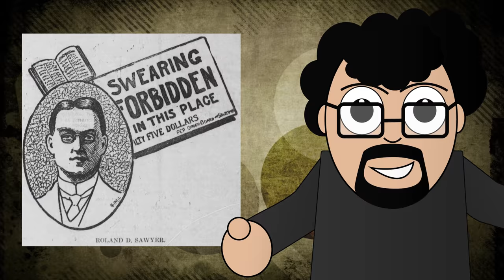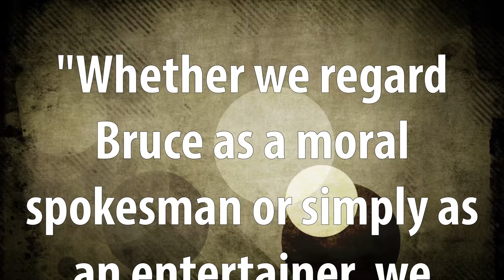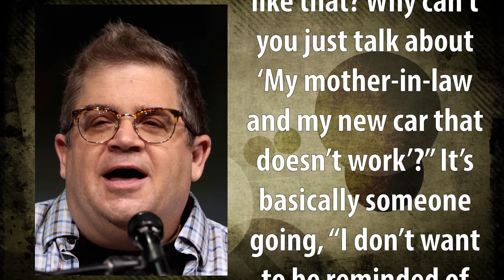How Comedy Saved Free Speech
There are a lot of claims of censorship wafting around public discourse, and article after article of think pieces claiming that the right to speak your mind has become embattled. To give this context, let’s talk about a different case of free speech and censorship. A situation where someone faced criminal charges for being offensive in America. This is the story of Lenny Bruce, the stand-up comic that went to bat to fight censorship. Maybe through his story, we can see how to save Freedom of Speech.

American history gets ever weirder and more interesting. Watch some more discussions of American history and culture

Step Back is a history channel releasing videos weekly that endeavours to go past the names, dates, and battles you might find elsewhere. It invites you to take a step back, consider the past and how it connects to today. We search for the quirky, unconventional, and just plain weird parts of our collective story.

Special Thanks to Kelly Barnes, and Benny Tan

Photo Credits:
Bill Kerr
Lynn Gilbert
Jerry Kupcinet
Michael Vadon
Bonnie
Robin Williams
David Shankbone
Alex Erde
PerryPlanet
Colin W